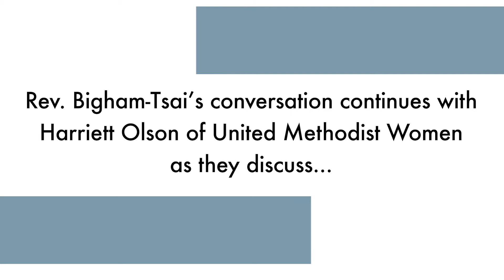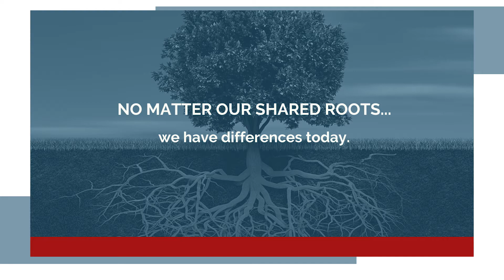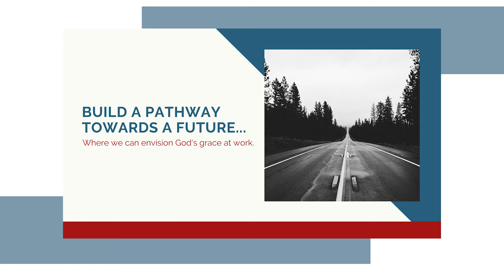How do you hope that the church will navigate our differences? An Interview with Harriett Olson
The Rev. Kennetha Bigham-Tsai of the Connectional Table and Harriett Olson, CEO and General Secretary of United Methodist Women, discuss how The United Methodist Church can move forward despite our differences.

Olson suggests that the first step is to be realistic and acknowledge our differences. Secondly, she hopes that despite our differences we can see one another as beloved children of God, and treat each other with kindness and grace. Lastly, she yearns for the church to move beyond these differences and find pathways forward.